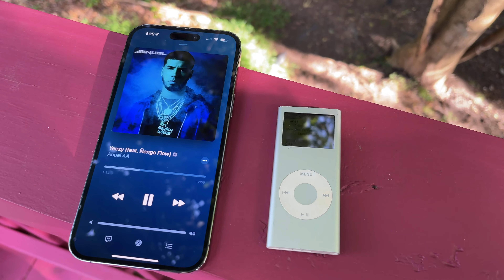Apple iPod Nano (2nd Gen) 2GB | RETRO REVIEW Ep. 4 | Journey Through the Timeless iPod Era!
Join us on a nostalgic journey as we dive into the iconic Apple iPod Nano (2nd Gen) in this retro review episode! Released back in September 2006, this relic from a different era was once the hottest electronic anyone could have. From its compact and palm-sized design to the scratch-resistant anodized aluminum casing, we explore the features that made this music player legendary. Discover the evolution of technology as we compare it to the smartphones we use today. Get ready to take a trip down memory lane and appreciate how far we've come!

Magic Keyboard for 11-Inch iPad Pro
Smart Keyboard Folio for 12.9-Inch iPad Pro
iPad 9th Gen
iPad Air (5th Gen)
Apple Watch Series 8
Apple Watch Series 7
Apple Watch SE (2nd Gen)
Apple Watch SE (1st Gen)
Apple Watch Series 3 (RENEWED)

Huge thanks to my good friend, Ken, for producing the sick beats in the background. His music and beats will now start to be featured on the channel!!!  🎧🔊Give him a sub/follow if you like his work